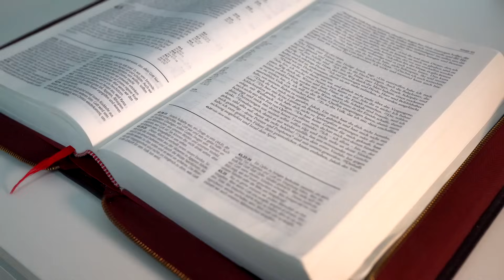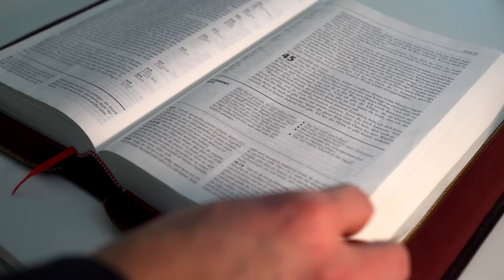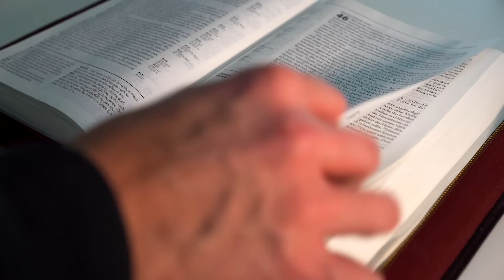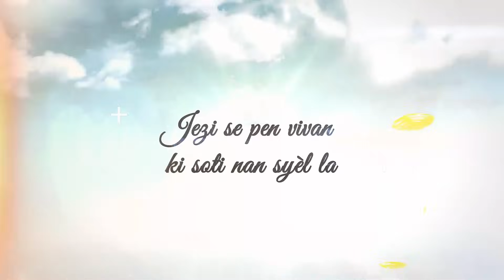Prière : Pain matinal | Vendredi 03 Novembre 2023 | AFCH-HAÏTI TV